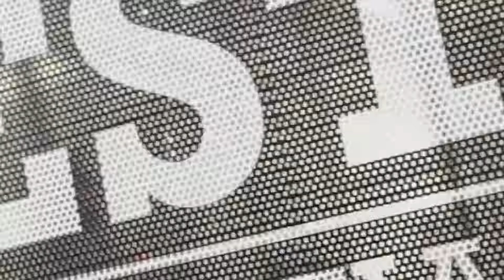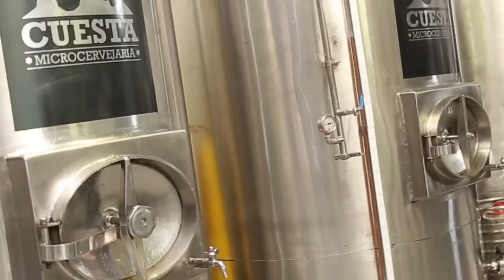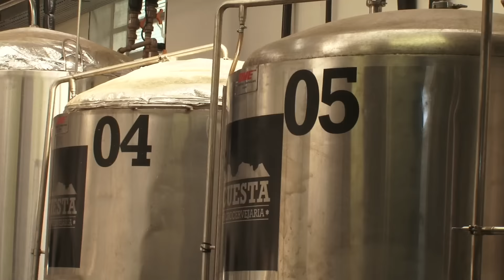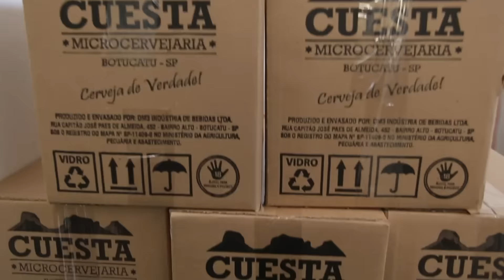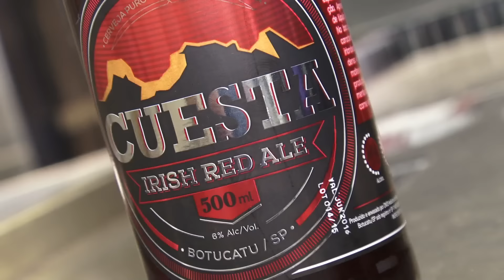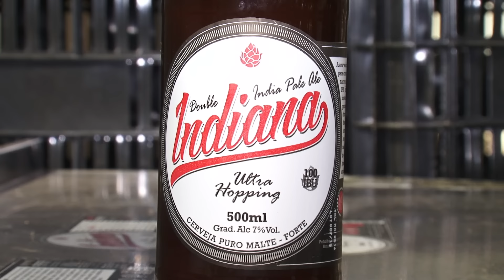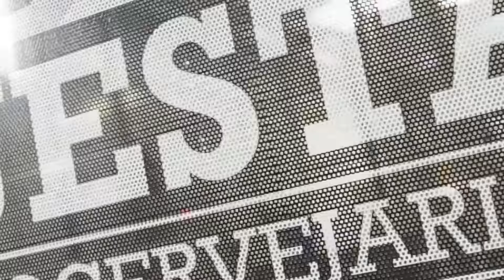Papo Cervejeiro - On The Road #01 - Microcervejaria Cuesta (Botucatu-SP)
Nesta semana estamos inaugurando o novo quadro On The Road do Papo Cervejeiro. Bote o pé na estrada conosco e venha conhecer a Microcervejaria Cuesta, de Botucatu-SP, onde vamos ter uma verdadeira aula de como fazer uma cerveja de qualidade com o cervejeiro Marcelo Breda. Boa viagem!